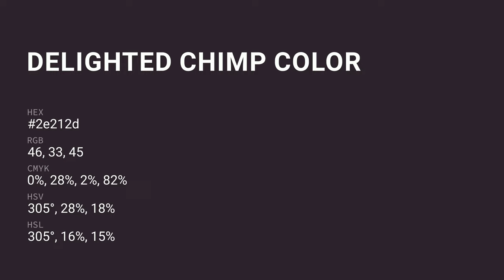Delighted Chimp color 2e212d hex color - Violet color - Cool color 2e212d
What color is Delighted Chimp ? 2e212d hex color - Violet color - Cool color 2e212d

Hex 2e212d Color Code is also known as Delighted Chimp color.